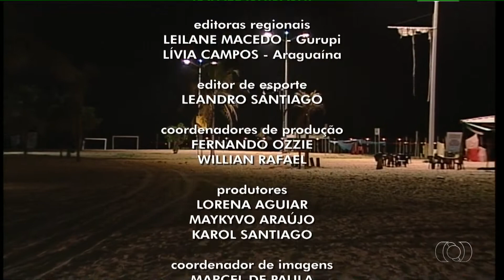Encerramento do JA2 Palmas (17/10/2018)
Apresentação: Cassiano Rolim